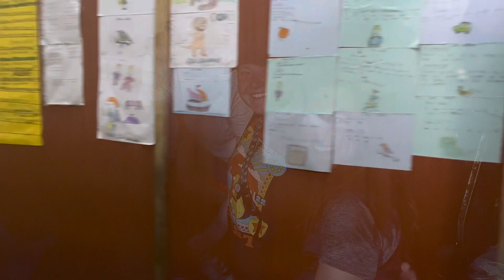Nairobi National Park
Today’s Adventure was full of fun safari rides, loving on a family in need, encouraging missionaries (or maybe the other way around), and trying new foods at the local street market!